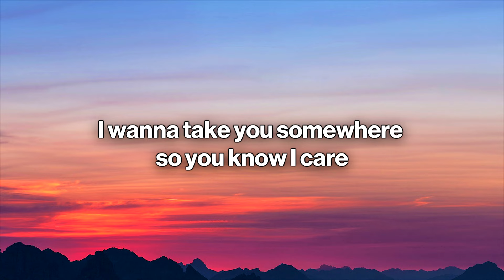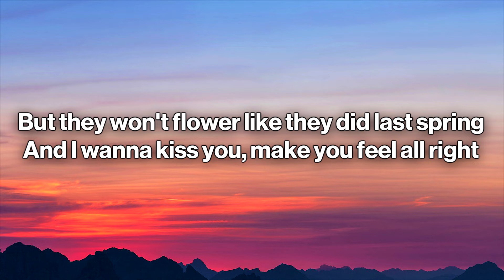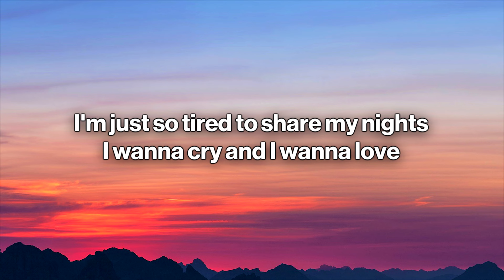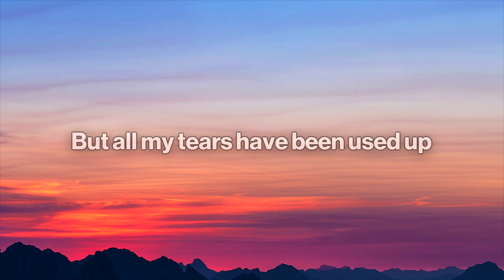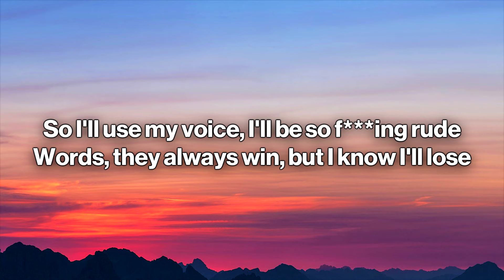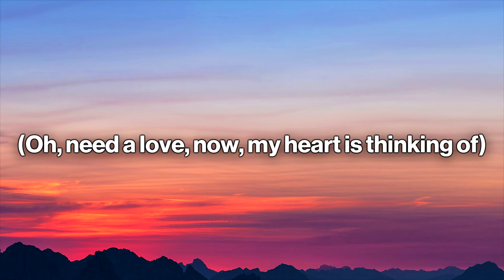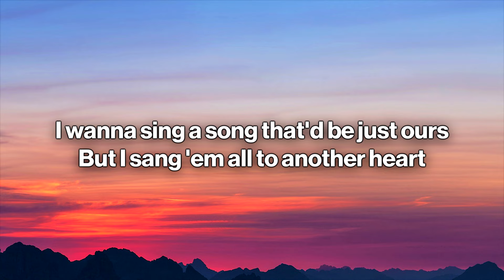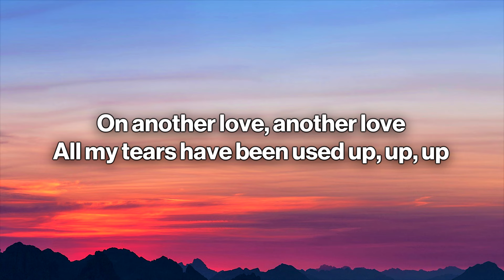Tom Odell - Another Love (Sped Up) [Lyrics]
🎤 Letra/Lyrics:
[Verse 1]

[Chorus]
Up

[Post-Chorus]
Oh-oh-oh-oh-oh-oh-oh
Oh-oh-oh-oh-oh-oh-oh

[Chorus]
Up

[Post-Chorus]
Oh-oh-oh-oh-oh-oh-oh

[Chorus]
Up